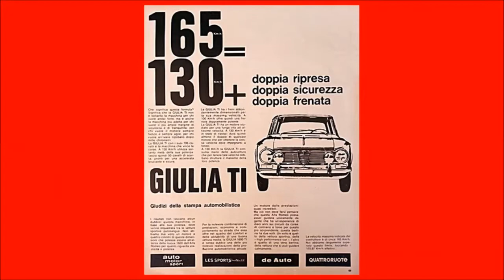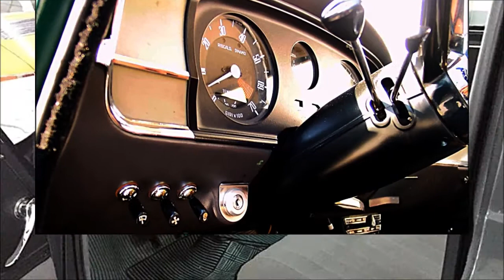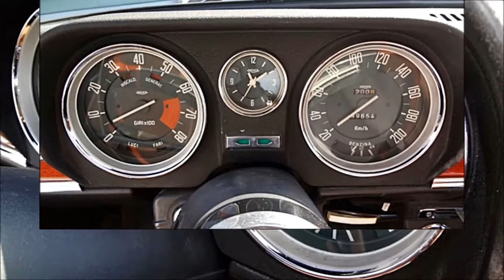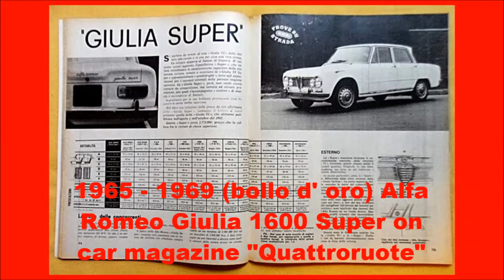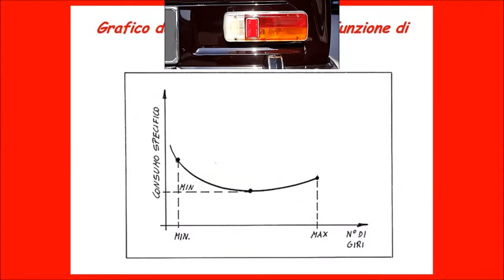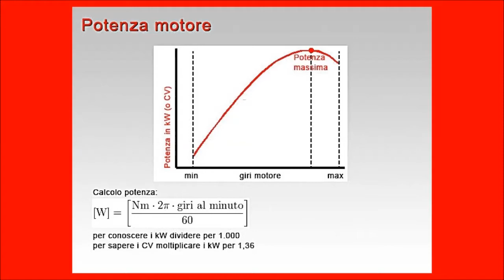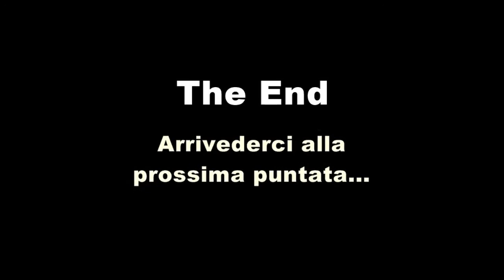Alfa Romeo Giulia story, year 1962 - 1977 - quarta puntata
Video dedicato alla storia dell'Alfa Romeo Giulia , prodotta dal 1962 al 1977